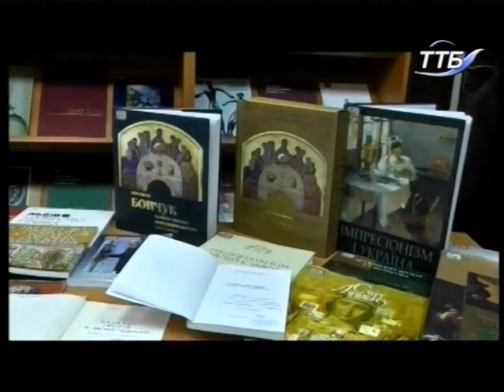20.09.2018. Новини. 17:00